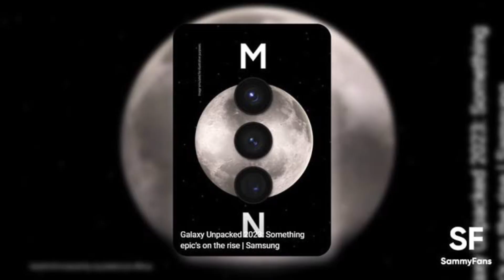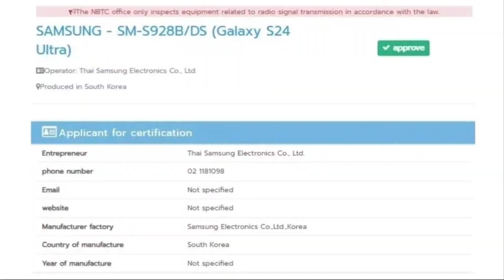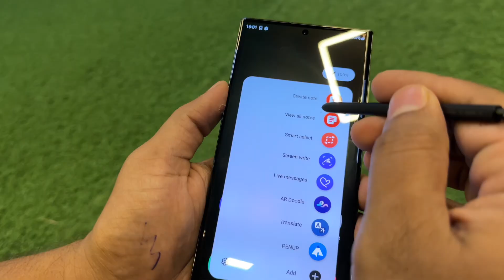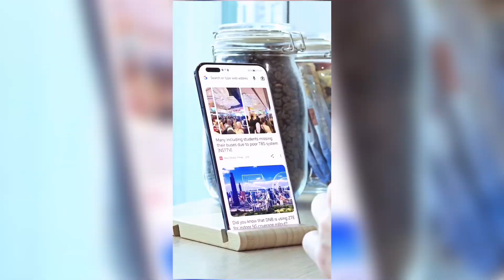Samsung Galaxy S24 Ultra 🔥 : Serious AI Upgrade Samsung Gauss ⚡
Samsung Galaxy S24 Ultra 🔥 : Serious AI Upgrade Samsung Gauss ⚡ | samsung galaxy s24 ultra vs iphone 15 pro max | Samsung Galaxy S24 Ultra : Failed to iPhone 15 Pro Max  | Samsung Galaxy S24 Ultra : First Look but Bad News | samsung galaxy s24 ultra unboxing | samsung galaxy s24 ultra 5g | samsung galaxy s24 ultra | samsung galaxy s24 ultra launch date in india | camera test |

1. My tripod

2. iPhone 14 Pro camera

3. Caller Mic